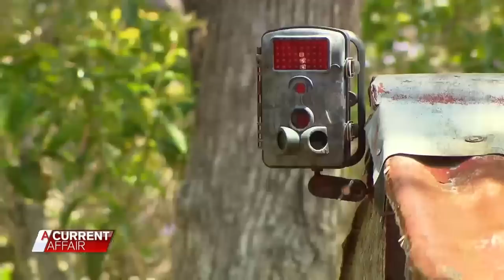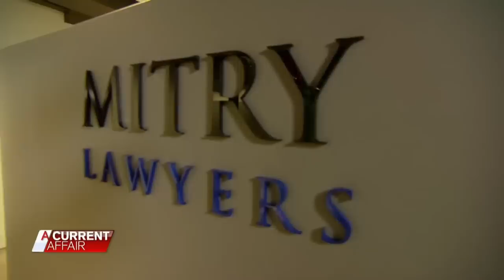Neighbours claim 'creepy' cop is 'spying on us' | A Current Affair Australia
A neighbourhood dispute that started over lawn clippings has now morphed into accusations of stalking via CCTV cameras.